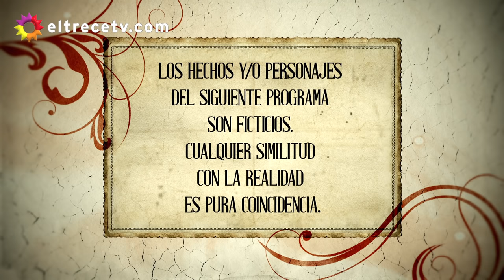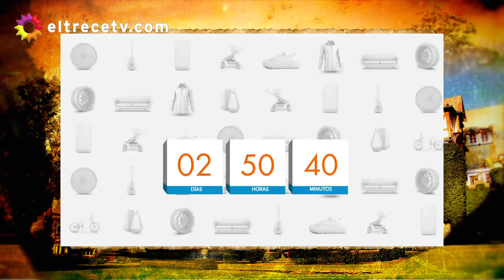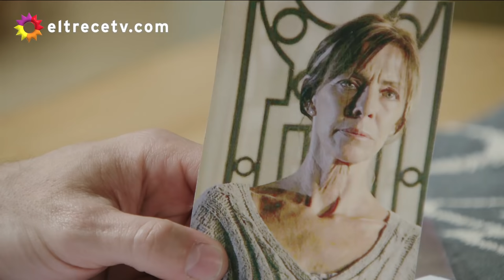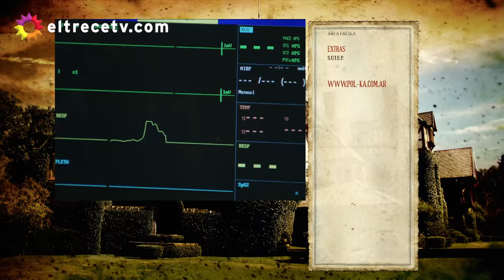Los ricos no piden permiso - Capítulo 165: "En busca del milagro"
Capítulo emitido en eltrece, el lunes 19/09/16.